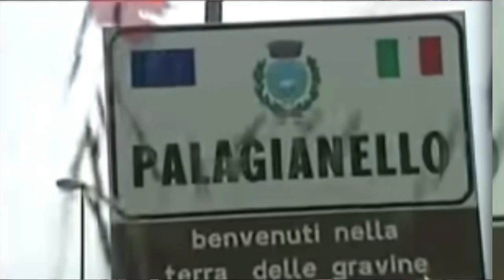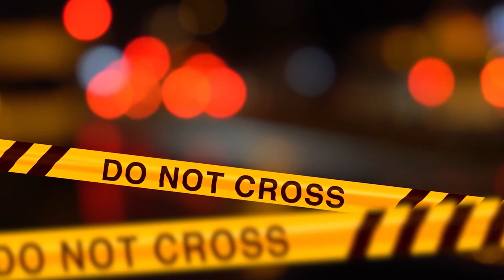ODIAVA DAVVERO LE VECCHIETTE PUGLIESI? - Il caso di Ezzedine